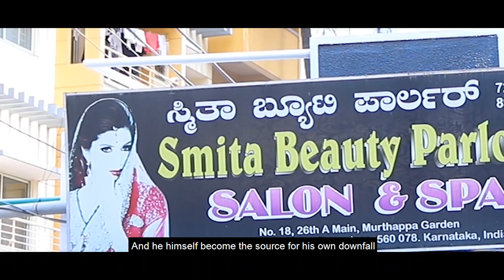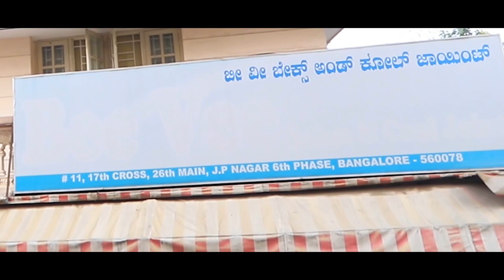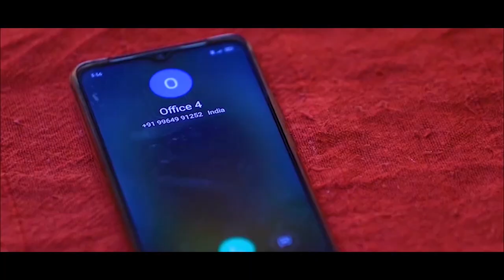ಶಾರದಾ - Sharada | Kannada Short Movie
Short Movie By Deepika Adthale |
Director: K Raju |
DOP: Shivu |
Editor: Harshith V Gowda | Anekal Loki
Make Up: Vijetha Karthik